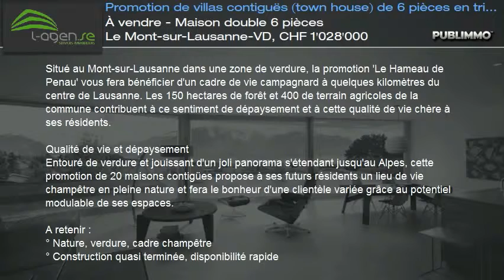À vendre - Maison double 6 pièces Le Mont-sur-Lausanne-VD, CHF 1'028'000